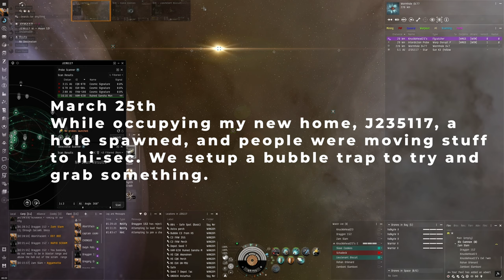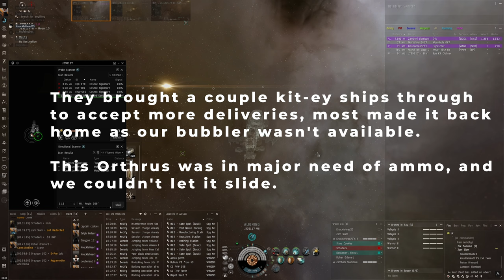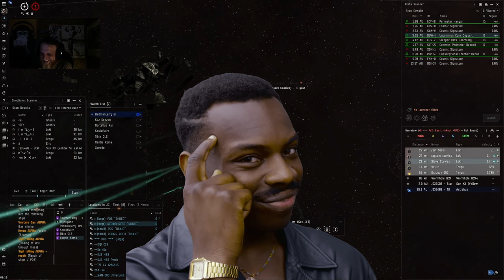WiNGSPAN - Bubble Games